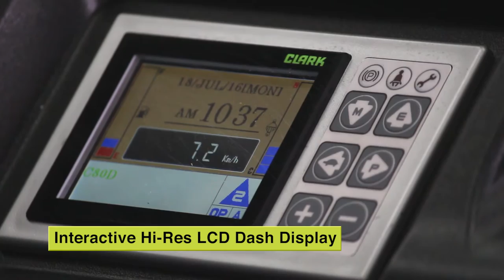CLARK C60/70/75/80 Forklift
With a capacity of up to 18,000 lbs, the CLARK C60-series is all the truck you will ever need.  This IC-Pneumatic (LPG/Diesel) lift truck is highly maneuverable, easily serviceable, broadly flexible, and extremely dependable.  With the combination of a 100 HP engine, fully automatic 3-speed transmission, wet disc brakes and rugged chassis design, the GEN2 C60 provides the exceptional performance, maneuverability and durability in its class that you've come to expect from CLARK.

- Nested Upright Rails, Overhead Guard Safety Bars (running parallel
  to operator's line of sight) and dual primary cylinders with no center
  cylinder expand the vision window and reduce product damage.
- Carriage has 8 rail rollers & 4 side thrust rollers to maximize load
  distribution and reduce free play.
- Tilt Steering Column adjusts to suit operator & provides easy
   entry/exit.
- Wet Disc Brakes are standard on all C60 models and are enclosed
   and oil cooled with a power assist design reducing operator
   fatigue.